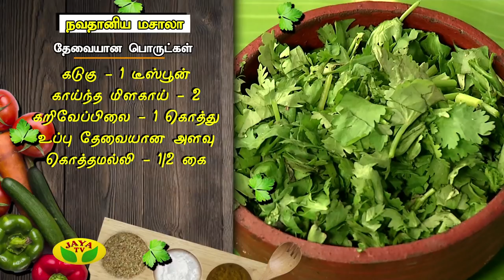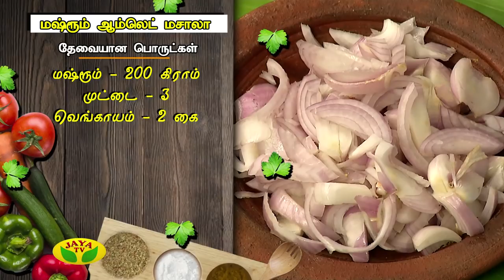Suvaiyo Suvai - Episode 733 On Wednesday, 08/08/2018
Suvaiyo Suvai Is One Of The Cookery Show Played In Your Jaya TV On Every Wednesday at 05:30 PM.